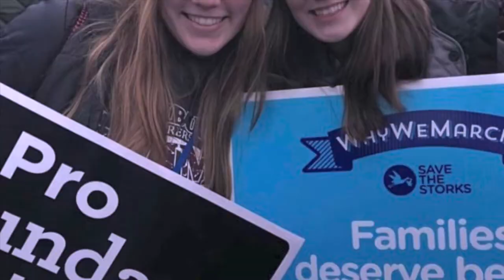Godparent Senior Video 2019